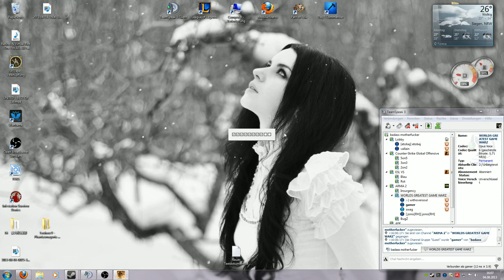DayZ Origins Airplane crash into Martin barracks